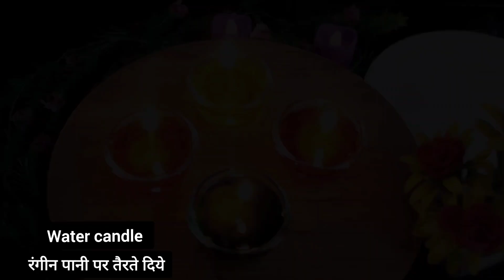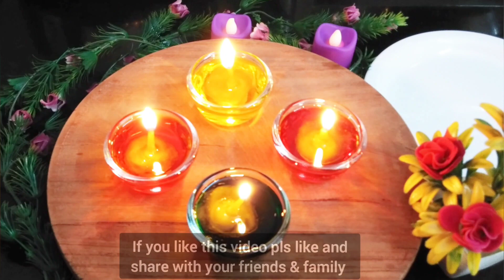सिर्फ दो मिनट में बनाएं ये रंगीन पानी पर तैरते हुए दिये | Water Candle In Hindi